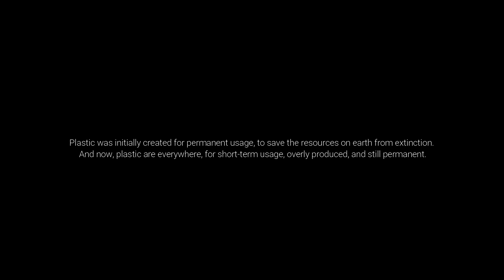Bauhaus Movement: the plastic bag _ lim huei miin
Dance your Materials!
Exhibited in Bauhaus Festival 2021@ Bauhaus Museum, Dessau

Filmed, edited, directed by Lim Huei Miin
Supervised by Torsten Blume, Mikhail Lylov, Matthias Lipeck